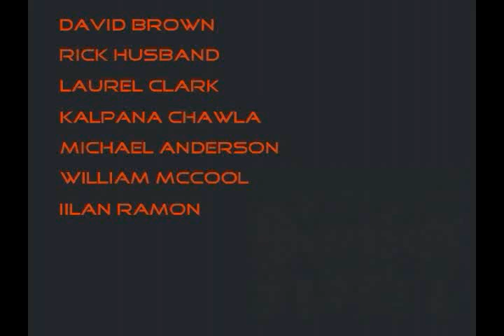Columbia Into the Unknown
Good mission, disastrous ending. RIP